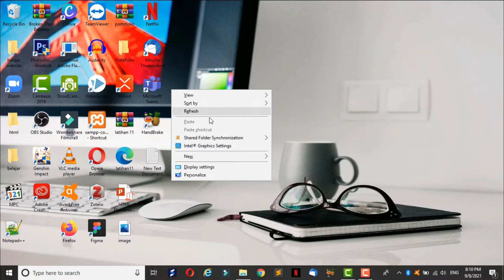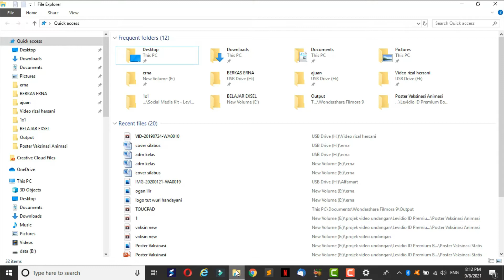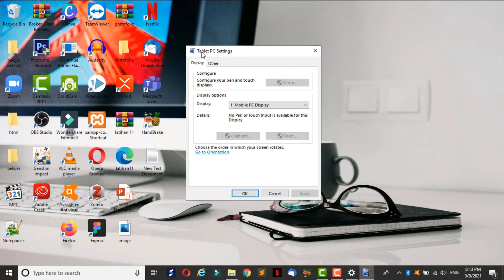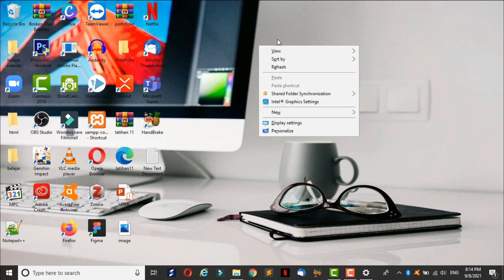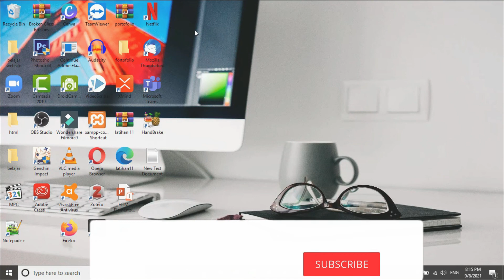Trouble mouse klik kiri menjadi klik kanan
Cara mengatasi masalah trouble mouse klik kiri menjadi klik kanan di laptop/komputer
kode 👇
shell:::{80F3F1D5-FECA-45F3-BC32-752C152E456E}